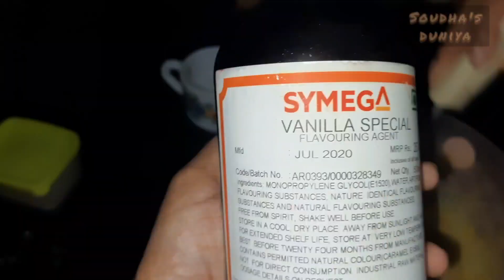bread banana cake/banana cake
INGREDIENTS ;
banana 4
egg 3
sugar crushed 1 cup
badam 15 crushed
nuts if needed
milk ½ cup
butter 1 piece